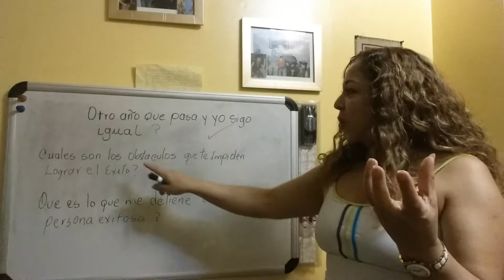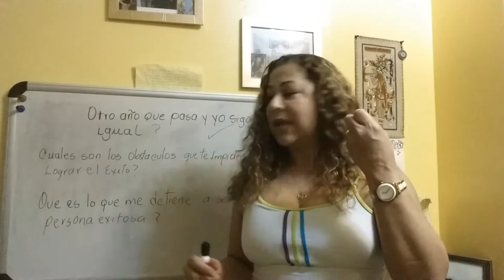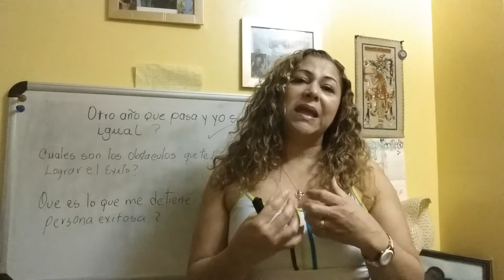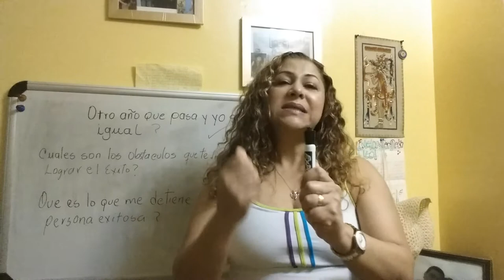Cuales son esas falsas creencias que tienes acerca del dinero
Por favor Compártelo en Facebook  y Twitter!
La Forma Mas Facil De Ganar Dinero En Internet- Cuales son esas falsas creencias que tienes acerca del dinero
Estoy en el pre lanzamiento de mi libro Invierte en ti, TU eres el mejor activo
y tengo diferentes entrevistas, donde quieres que te envié la información para contarte de que se trata el libro.
Has click aquí y dime donde te envió mis entrevistas.